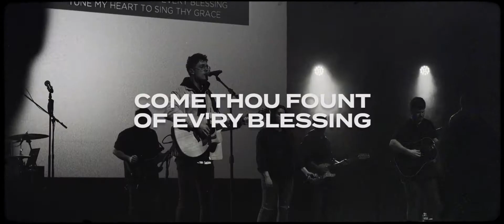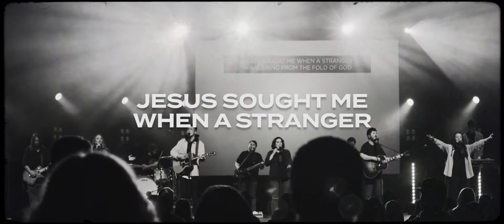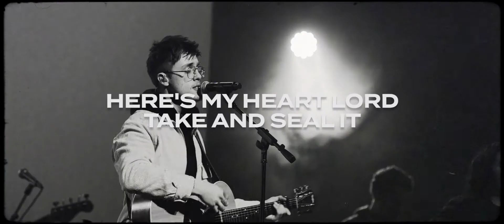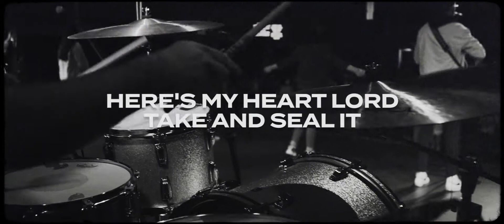Come Thou Fount (He Is Here) [Official Lyric Video] - High Street Worship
Watch the official “Come Thou Fount (He Is Here)” lyric video by High Street Worship!

Connect with High Street Worship!

LYRICS

Mount of God's redeeming love

He is here He is with us
God almighty is our help
He is here He's won the battle
Hallelujah He is here

Hither by Thy help I come

Let Thy grace Lord like a fetter
Here's my heart Lord take and seal it